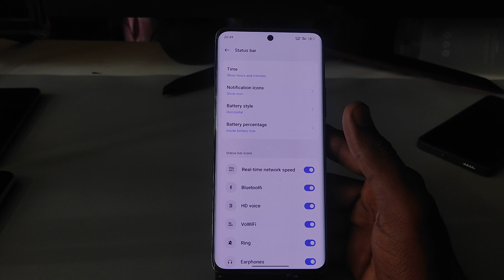Realme 12 Plus 5g net speed show data usage /Realme me net speed kaise dekhe/network speed setting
Realme 12 Plus 5g net speed show data usage /Realme 12 Plus me net speed kaise dekhe/network speed setting

topic.

how to show net speed in Realme 12 Plus 5g
Realme 12 Plus 5g mobile me data speed kaise dekhe
Realme 12 Plus 5g net speed Realme 12 Plus 5g network speed show setting
how to enable real-time network speed in Realme 12 Plus 5g
Realme 12 Plus 5g me net speed kaise show kare
Realme 12 Plus 5g me net speed kaise on kare
Realme 12 Plus 5g data speed show setting
Realme 12 Plus hidden feature
net speed setting
data speed
how to enable net speed on Realme